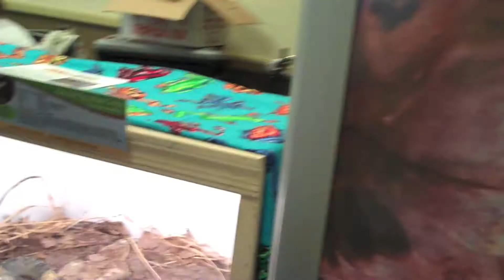Herp-Aid '11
In celebration of the Holidays and also in order to raise awareness of how our hobby is under attack by the media at Reptile Expos.  Enjoy.